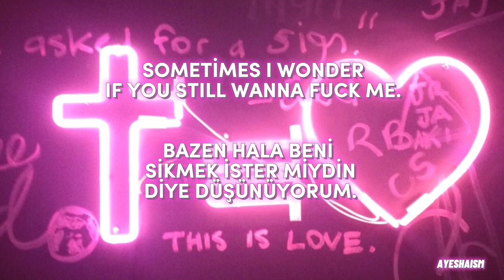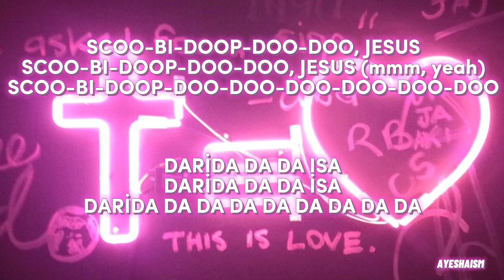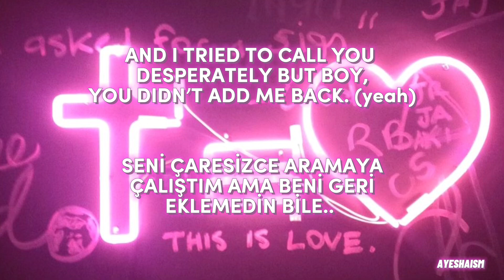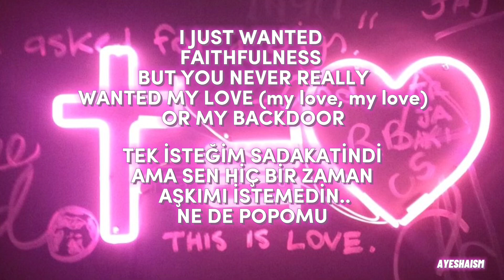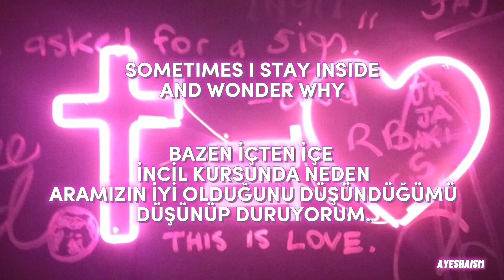Ayesha Ero - Vacation Bible School (lyrics + turkish)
Ayesha Erotica - Vacation Bible School lyrics and Turkish. I hope you guys love it. ♡♡

Hi, I'm a big fan of Ayesha Erotica. I love her music so much that's why I'm making her lyrics videos. Her music excites me.

𝐖𝐇𝐎 𝐈𝐒 𝐀𝐘𝐄𝐒𝐇𝐀 ?

Ayesha Alexia Auciello as known as Ayesha Erotica, Ayesha Nicole Smith was born in Huntington Beach / California in August 11,1996. She was a successful American singer, songwriter and producer. Ayesha started her carrier in 2015, her carrier ended in 2018.